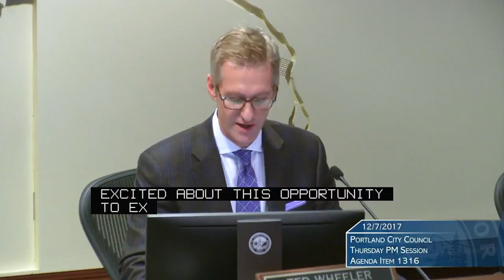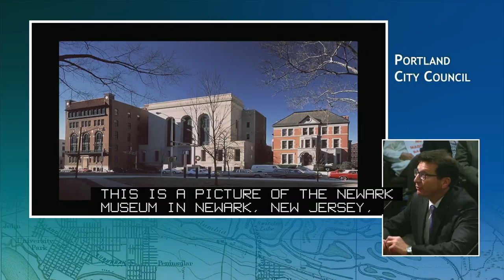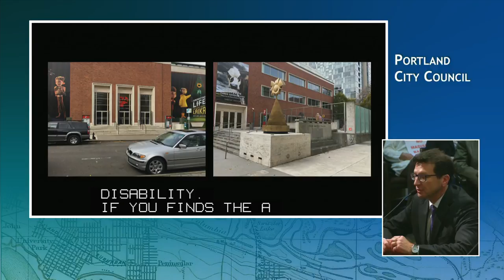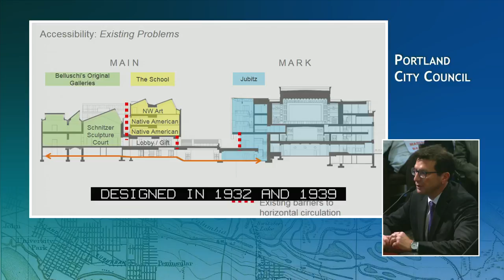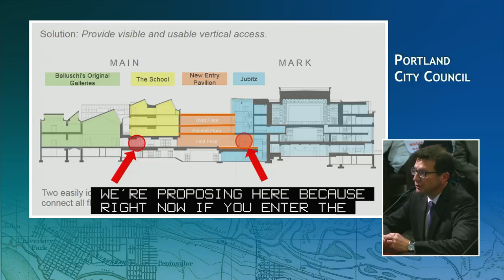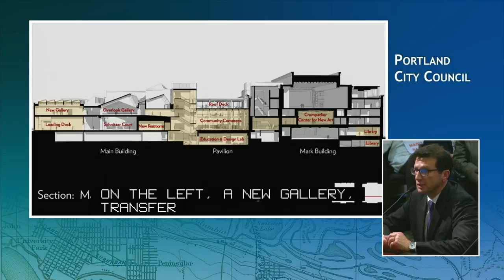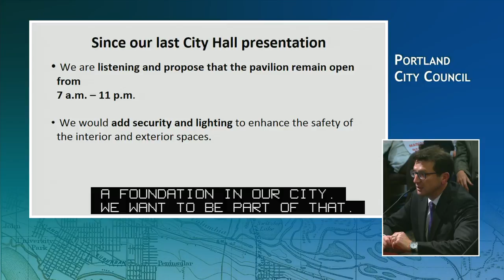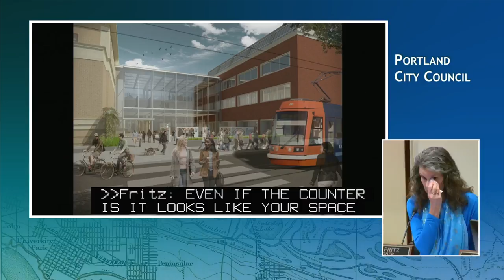City Council 2017-12-07 PM Session